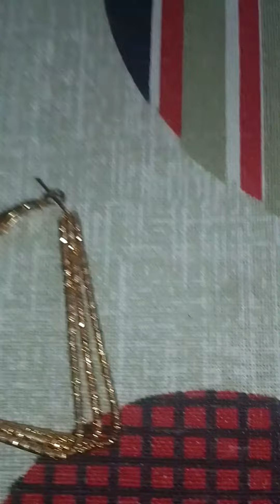earing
old eating , colour threads
and febrics Gulo